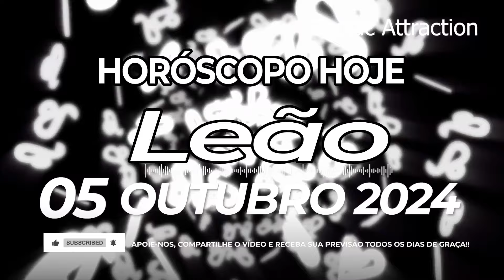⚠️ALGUÉM RECEBERÁ TREMENDO PUNIÇÃO😖 Leão ♌ 5 Outubro 2024 | Horoscopo do dia de hoje ♌ Tarot Leão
horóscopo leão de hoje 5 Outubro 2024, descubra o seu futuro com meu horóscopo diário para você, meu querido signo de leão  no amor, trabalho, saúde, dinheiro e compatibilidade com outros signos. horóscopo diário grátis!

em seu horóscopo hoje, o destino guarda grandes coisas para você. descubra como está seu dia com nossas previsões diárias gratuitas. inscreva-se no canal, ative o símbolo do sino e descubra seu destino gratuitamente todos os dias.

 horoscopo do dia de hoje leão 5 Outubro 2024,
HORÓSCOPO DO DIA DE HOJE 5 OUTUBRO DE 2024 PREVISÃO PARA TODOS OS SIGNOS. DIA 5/05/5
HORÓSCOPO DE HOJE // DIA 5/05/2024 - Todos os Signos
🔴 HORÓSCOPO 5/05/5 PREVISÃO SIGNOS AMOR TRABALHO SAÚDE baralho cigano tarot
Horóscopo do Dia 5 de Outubro | POR JOÃO BIDU
Horóscopo do Dia 5 de Outubro Tá Escrito na Estela

assinar para mais horóscopos diários

leitura tarô leão 5 Outubro 2024,
horoscopo de hoje leão 5 Outubro 2024,
horoscopo de hoje leão,
leão,
eu leão horóscopo,
leão hoje 5 Outubro 2024,
horóscopo da univisão,
horóscopo de hoje leao 5 Outubro 2024,
signo de leão para hoje,
signo de leão,
leao,
horoscopo leao 5 Outubro 2024,
horóscopo do da,
horoscopo do dia leao 5 Outubro 2024,
horoscopo leao,
 leão 5 Outubro 2024,
leão,
horóscopo do dia  leao 5 Outubro 2024,
horoscopo do dia de hoje leão,
horoscopo do dia leao,